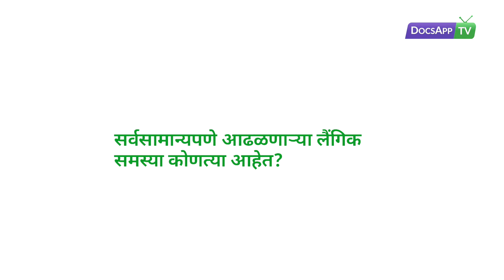सर्वसामान्यपणे आढळणाऱ्या लैंगिक समस्या कोणत्या आहेत? sex problem konte? AsktheDoctor - DocsAppTv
Dr. Krishan Sharma - MBBS, MD - Psychiatry and Sexology, Sexologist

सर्वसामान्यपणे आढळणाऱ्या लैंगिक समस्या कोणत्या आहेत?

आतापर्यंत हजारो पेशंटना मी DocsApp वरून ऑनलाइन कन्सल्ट दिला आहे,
 आणि मी पाहिलेल्या कॉमन समस्यांमध्ये, शीग्रपतन, लिंग ताठ न राहणे, कामेच्छा कमी असणे, उद्दीपन कमी असणे, फोरस्किन प्रॉब्लेम, अतिहस्तमैथून, आणि शिश्नाचा लहान आकार या समस्या जास्त प्रमाणात आढळतात.  परंतू यामध्ये काळजी करण्यासारखे काहीही नाही, या सर्वांवर उपचार होऊ शकतो.तुम्ही सेक्सॉलॉजिस्ट सोबत केव्हाही बोलू शकता, सेक्सॉलॉजिस्ट तुम्हाला वैद्यकीय मदत करण्यास ऑनलाइन उपलब्ध आहेत.

सर्वसाधारण आढळणाऱ्या समस्या

शीग्रपतन
लिंग ताठ न राहणे
उद्दीपन कमी असणे
कामेच्छा कमी असणे
फोरस्किन प्रॉब्लेम
अतिहस्तमैथून
शिश्नाचा लहान आकार

More Info.

लैंगिक समस्या म्हणेजच सेक्सशुल प्रोबेल्म्स हे खूप कॉमन आहेत, जवळपास प्रत्येकाला आयुष्यात कधीनाकधी लैंगिक समस्या जाणवतात. काही सर्वे मध्ये असे आढळले आहे कि, जवळसपास ३०% स्त्री आणि पुरुषांना काहींना काही लैंगिक समस्या जाणवतात. लैंगिक समस्यांबद्दल बोलणे हे अतिशय कमीपणाचे समजले जाते, त्यामुळे याबद्दल बोलले जात नाही आणि म्हणूनच यावर योग्य उपाय सापडणे कठीण होऊन जाते. पुरुषांमध्ये आढळणाऱ्या सामान्य लैंगिक समस्या या पुढीलप्रमाणे आहेत.

शीग्रपतन, लिंग ताठ न राहणे, कामेच्छा कमी असणे, उद्दीपन कमी असणे,

फोरस्किन प्रॉब्लेम, अतिहस्तमैथून, आणि शिश्नाचा लहान आकार या समस्या जास्त प्रमाणात आढळतात.

स्त्रियांमध्ये आढळणाऱ्या जास्तीत जास्त लैंगिक  समस्या /सेक्स प्रॉब्लेम्स म्हणजे, कामेच्छा कमी असणे, लैगिक समाधान कमी मिळणे, संभोगाच्या वेळी वेदना होणे, पुरेशी उत्तेजना न मिळणे इत्यादी.

या सर्व समस्यांमुळे पती पत्नीमध्ये तणावपूर्वक संबंध निर्माण होऊ शकतात. हे सर्व प्रॉब्लेम्स डॉक्टरांच्या सल्ल्याने निवारण केले जाऊ शकतात. हे डॉक्टर्स ऑनलाइन सुद्धा उपलब्ध आहेत. तुम्ही त्यांच्याशी केव्हाही संपर्क साधू शकता.   स्त्री या स्त्री डॉक्टरांकडून देखील उपचार घेऊ शकतात.